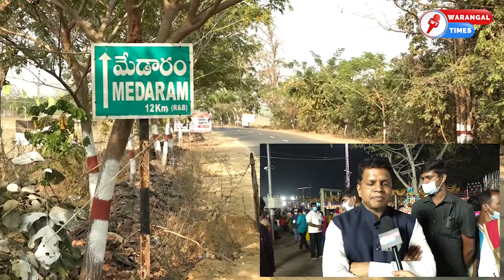Medaram Jatara Report I మేడారం జాతర నుంచి రిపోర్ట్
వరంగల్ టైమ్స్, ములుగు జిల్లా : ములుగు జిల్లా తాడ్వాయి మండలం మేడారంలో ఫిబ్రవరి 16 నుంచి 19 వరకు జరిగే సమ్మక్క సారలమ్మ మహాజాతరకు తెలంగాణ రాష్ట్ర ప్రభుత్వం విస్తృతంగా ఏర్పాట్లు చేసిందని జిల్లా కలెక్టర్ కృష్ణ ఆదిత్య అన్నారు.  జాతరకు హాజరయ్యే భక్తులకు ఎలాంటి ఇబ్బందులు ఎదురుకాకుండా ఉండేలా రాష్ట్ర ప్రభుత్వం చర్యలు తీసుకుందని తెలిపారు. జాతర ప్రాంగణంలో రూ. 75 కోట్లతో అభివృద్ధి పనులు చేపట్టినట్లు వరంగల్ టైమ్స్ తో తెలిపారు.

Please follow us for more interviews and info